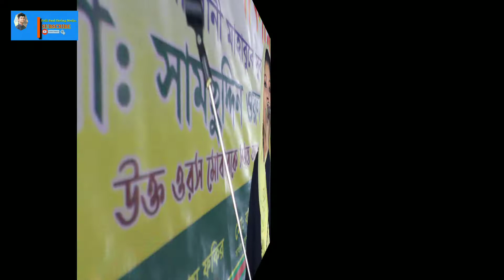আমার বন্ধুরে কই পাব সখি গো,সাম পাগলা বাবা মাজারে সেরা গান. শিল্পী লিপি হায়দার.January 10, 2020